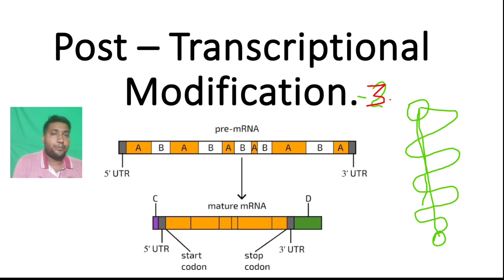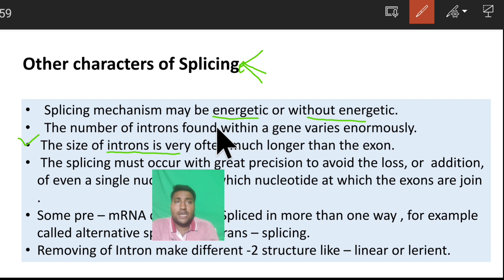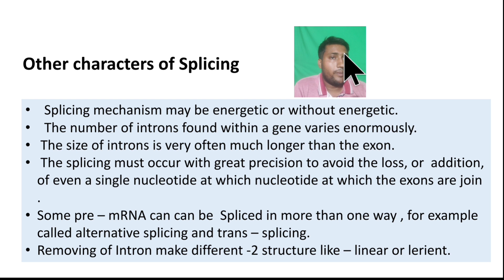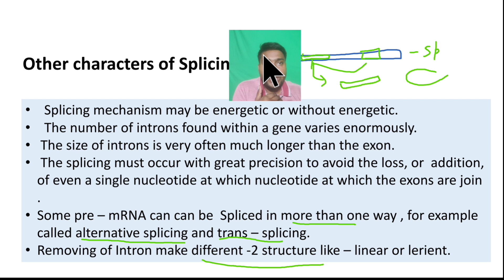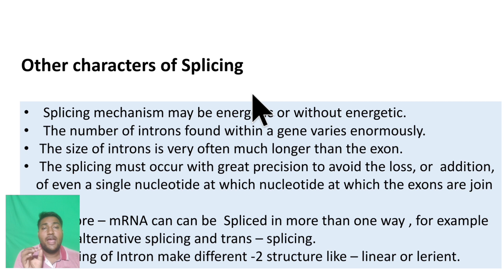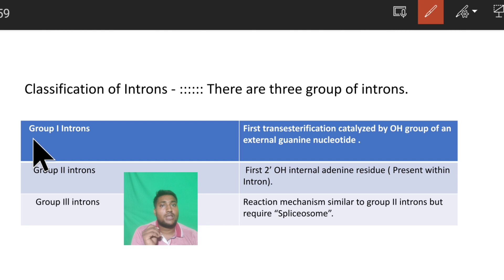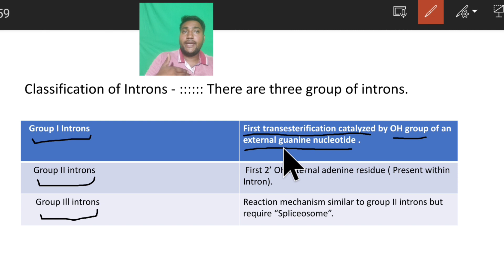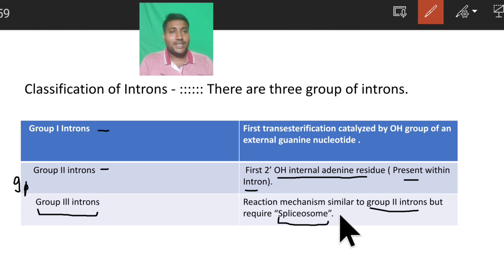Post Transcription Modification | RNA Processing | Processing of RNA | Capping|Splicing